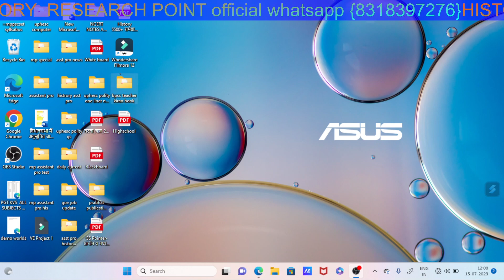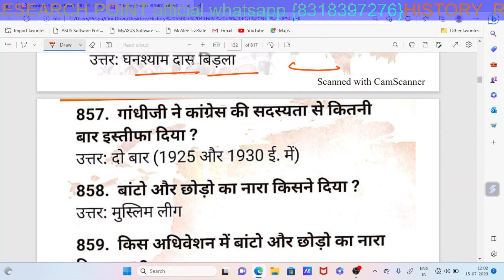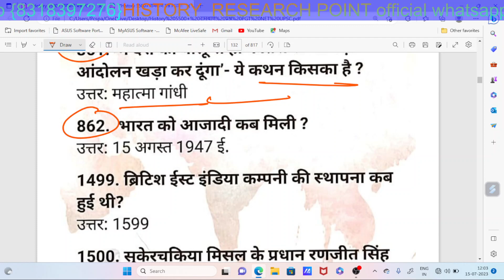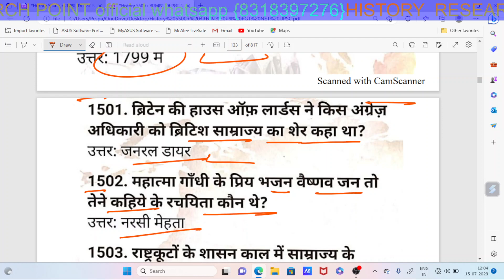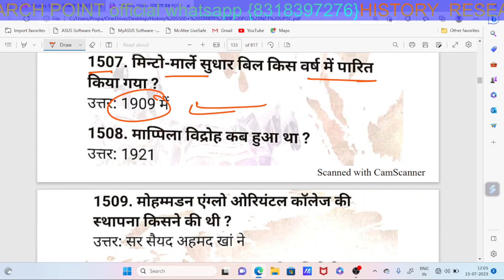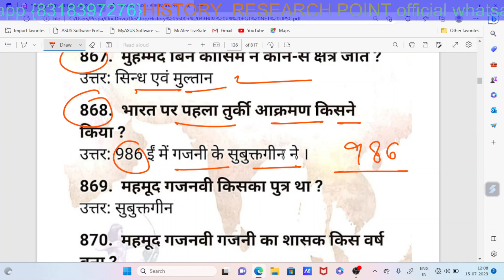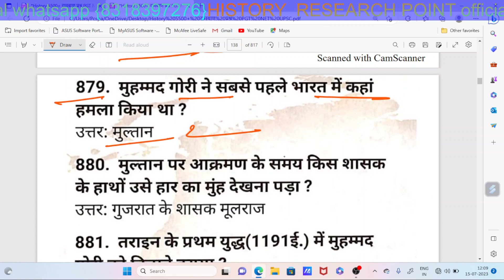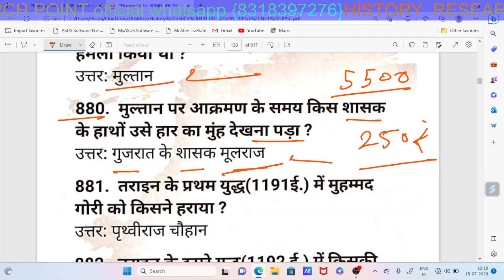JSSC PGT History one-liners series-19/ झारखंड प्रवक्ता भर्ती परीक्षा इतिहास विषय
JSSC PGT History one-liners series-19/ jharkhand pgt history one-liners series
JSSC PGT History one-liners series-16/Jharkhand pgt history झारखंड प्रवक्ता भर्ती इतिहास विषय

JSSC PGT History one-liners series-14/ Jharkhand pgt प्रवक्ता भर्ती इतिहास विषय झारखंड

JSSC PGT History one-liners series-13/ Jharkhand pgt प्रवक्ता भर्ती इतिहास विषय प्रश्नोत्तरी

JSSC PGT History one-liners series-12/ झारखंड प्रवक्ता इतिहास विषय प्रश्नोत्तरी

Jharkhand pgt history one-liners series-9/झारखंड प्रवक्ता भर्ती परीक्षा इतिहास विषय प्रश्नोत्तरी

Jharkhand pgt history one-liners series-8/झारखंड प्रवक्ता भर्ती परीक्षा इतिहास/modern history

Jharkhand pgt history one-liners series -7/ झारखंड प्रवक्ता भर्ती परीक्षा इतिहास विषय

Jharkhand pgt history one-liners series -5/ झारखंड प्रवक्ता भर्ती परीक्षा इतिहास विषय प्रश्नोत्तरी

Jharkhand PGT history one-liners series-4/झारखंड प्रवक्ता भर्ती परीक्षा इतिहास विषय World History

JPSC pgt world history one-liners/part-2/झारखंड प्रवक्ता भर्ती परीक्षा इतिहास विषय

JPSC pgt world history one-liners series-1/ झारखंड प्रवक्ता भर्ती इतिहास के प्रश्नों की श्रृंखला

JPSC PGT History test series -2/ झारखंड प्रवक्ता भर्ती परीक्षा इतिहास विषय प्रैक्टिस सेट

apital currency gk assamese
jet notification
jet exam date
jet details
jet exam pattern
jet syllabus
jharkhand set
capital currency in hindi
jet 2023
country capital currency of asia
capital currency gk trick
capital currancy jssc cgl
cgl special country capital and currancy
capital and currency of asian country
capital and currency gk
capital and currency in hindi
jssc cgl gk
jssc cgl expected questions
jssc cgl math practice set
how to qualify jssc cgl
jssc cgl exam kab hoga
jssc cgl exam news
pb shelley
p b shelley
best economics teacher
jssc pgt 2022
pgt
pgt economics online classes
pgt exam date 2022
pgt form kaise bhare
pgt teacher eligiblity
pgt syllabus 2022
pgt best class
jssc revenue inspector
jssc pgt economics
udaan ias ranchi
udaan ias administrative academy
arun agrawal sir
ugc net jrf
udaan ias
net
jssc pgt